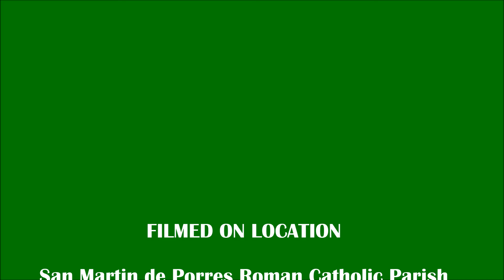Sexto Domingo del Tiempo Ordinario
Pbro. Juan Carlos Aguirre - Recorded 2/12/2017 - Spanish